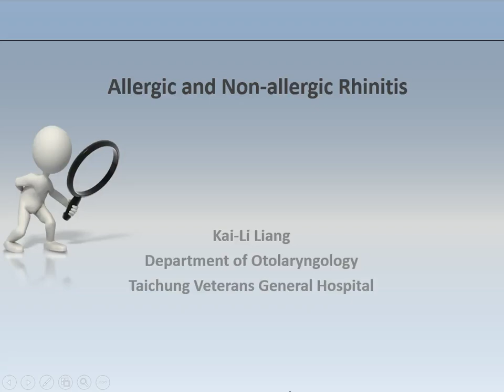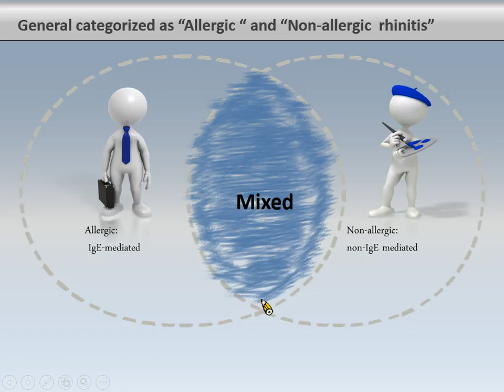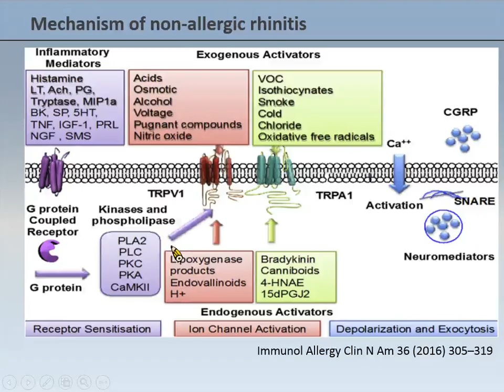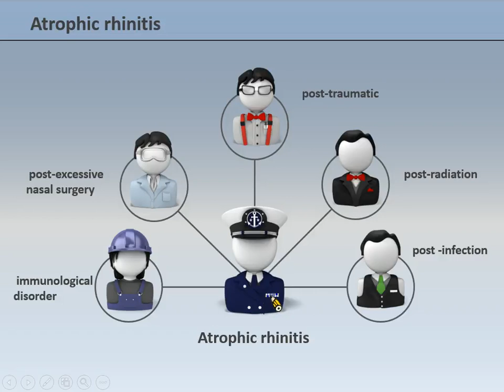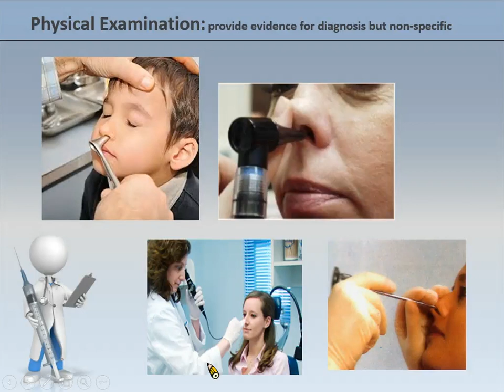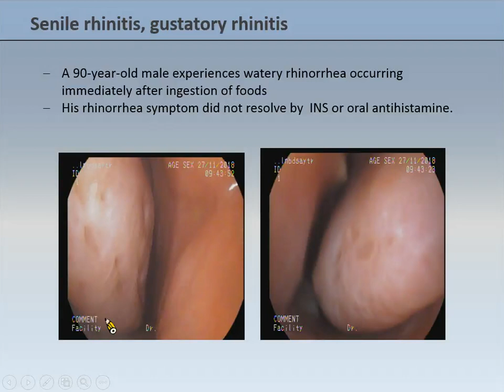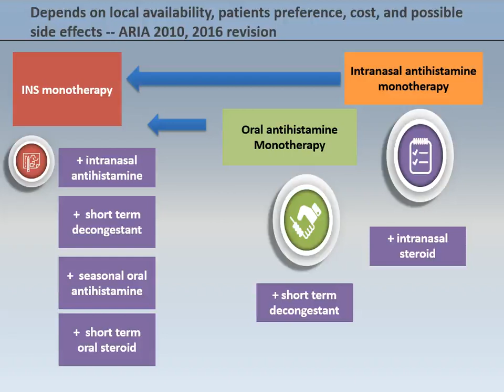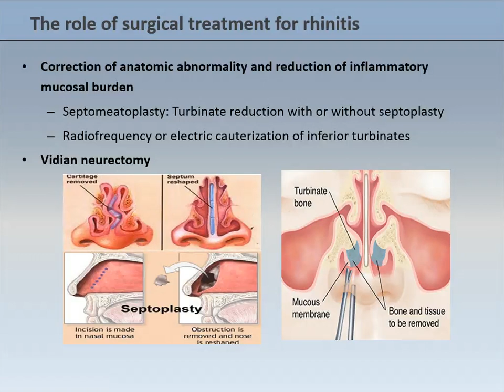過敏性與非過敏性鼻炎